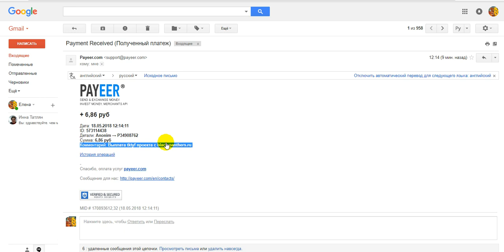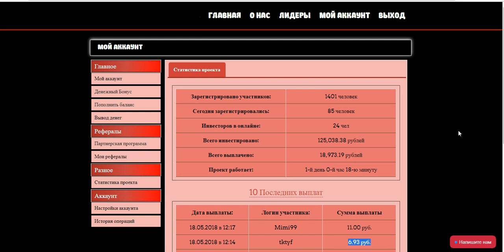BLACK PANTHER бонус на деп.1 руб. (заглушка 20 руб.) проверяю на вывод. Платит.